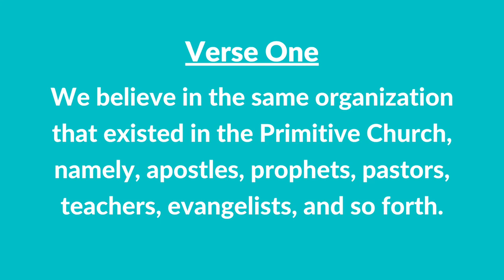#126 A | The Sixth Article of Faith (Instrumental With Lyrics) | LDS Children's Songbook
#126 A | The Sixth Article of Faith (Instrumental With Lyrics)